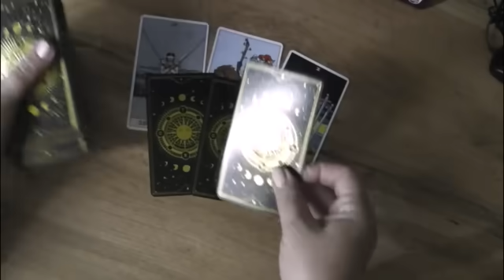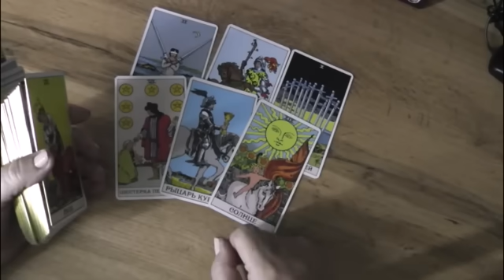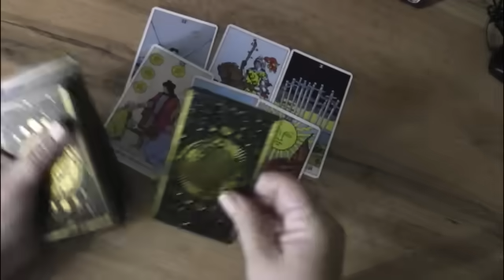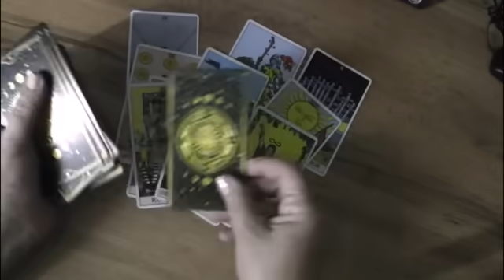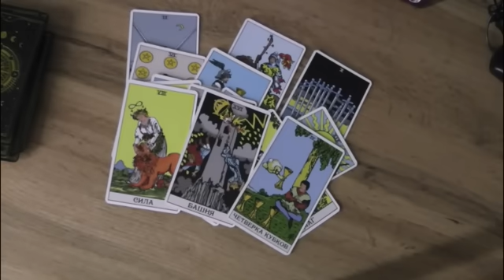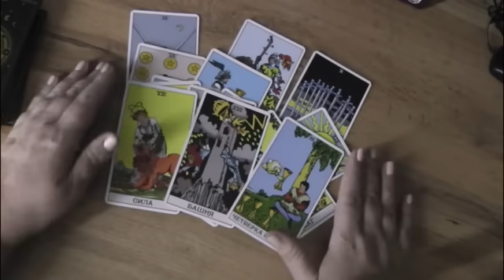Благодатный огонь. Будет схождение в 2024г?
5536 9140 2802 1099 TINKOFF
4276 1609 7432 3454 сбербанк